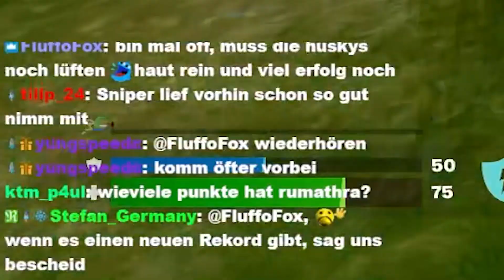Ritter Welte reitet richtung Gold | Fortnite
Creator-Code: Rumathra